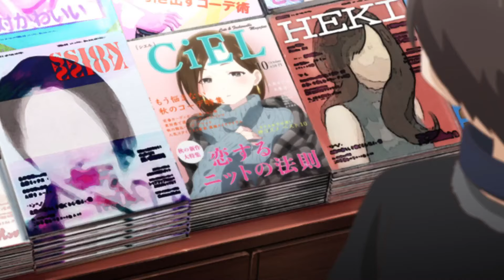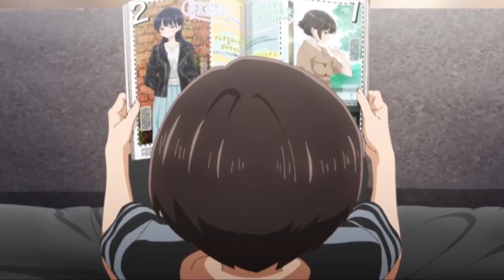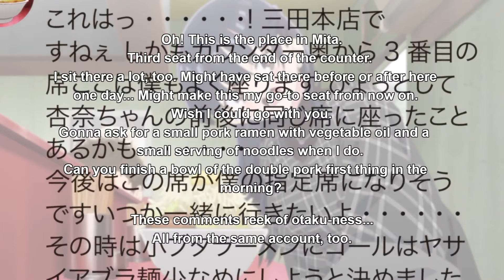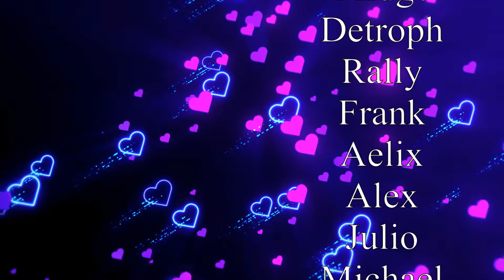Dangers in my Heart - Embrace Weirdness